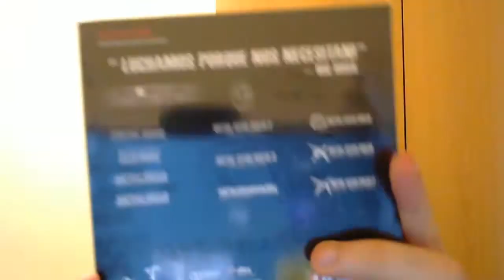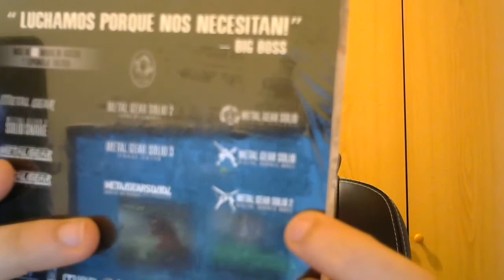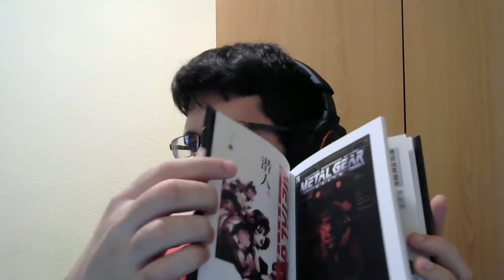¡¡10 NUEVOS JUEGOS EN 3 PEDAZO DE UNBOXINGS!!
-PSN [PS3/PS4/PSVITA]: Sergiopatin99
-STEAM: Sergiopatin99
-SKYPE: Sergiopatin99

HORARIOS DEL CANAL:
   *El horario es sobre la hora peninsular Española
   *Las guías 1 y 2 son dos juegos diferentes simplemente

- Lunes:
     - 19:00: Guía de juego 1 [DIRECTO]
     - 20:00: Minecraft (LOST) [DIRECTO]

- Martes:
     - 19:00: Guía de juego 2 [DIRECTO]
     - 20:00: Minecraft (SERIE DE MODS) [DIRECTO]

- Miércoles:
     - 19:00: Guía de juego 1 [DIRECTO]
     - 20:00: Minecraft (Serie elegida por votacion) [DIRECTO]

- Jueves:
     - 19:00: Guía de juego 2 [DIRECTO]
     - 20:00: Minecraft (CCUBC) [DIRECTO]

- Viernes:
     - 19:00: Guía de juego 1 [DIRECTO]
     - 20:00: Minecraft (Serie elegida por votacion) [DIRECTO]

- Sábado:
     - 17:00: Promociones
     - 20:00: Guía de juego 2

- Domingo:
     - 17:00: Vlog
     - 20:00: Juego con Suscriptores [DIRECTO]

- Battlefield 3
- Bioshock Infinite
- Crysis 2/3
- Destiny
- Deux Ex Human Revolution
- Dirt 3
- Dishonored
- Especiales
- Far Cry 3
- Fear 3
- Infamous 2
- L.A. Noire
- Mafia 2
- Naturalcraft (MINECRAFT)
- Need For Speed Most Wanted/Undercover/World/Most Wanted 2
- Portal 2
- Prototype
- Sleeping Dogs
- Syndicate
- Unboxin
- Uncharted 1/2
- Unturned
- Watch Dogs